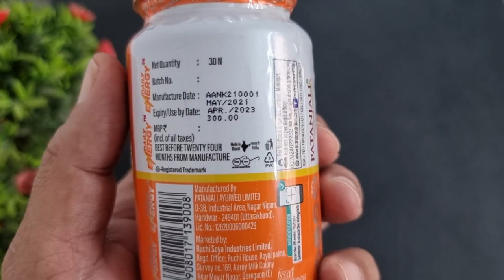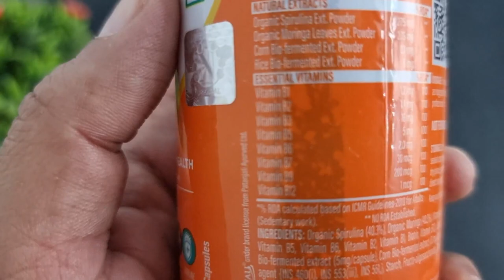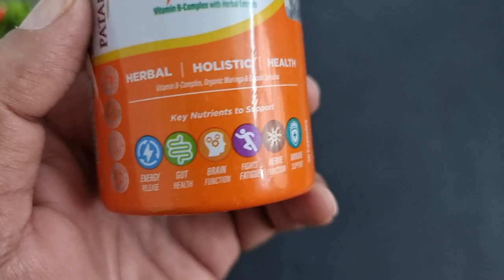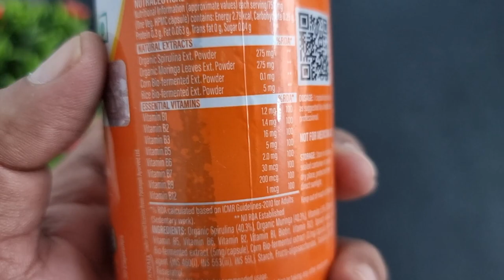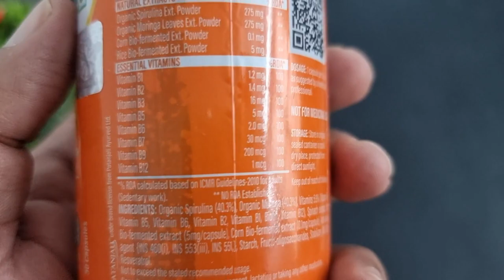Patanjali Nutrela Daily Energy Benefits, Dosage, Side Effects | Nutrela Daily Active Vs Daily Energy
Patanjali Nutrela Daily Energy, 30 Capsules. HERBAL | HOLISTIC | HEALTH
GUT HEALTH,IMMUNE SUPPORT,FIGHT FATIGUE,NERVE FUNCTION,BRAIN FUNCTION,ENERGY BOOSTER,ETC..🔥🔥